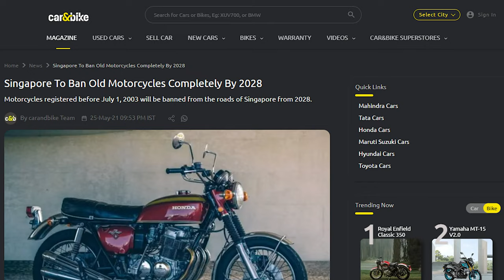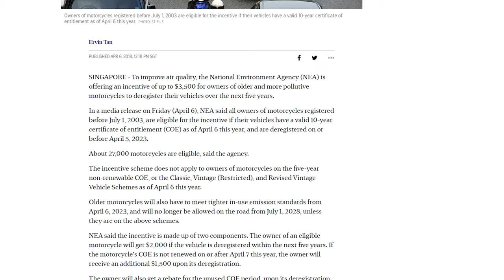Why You Won't Find Classic Vintage Motorcycles in Singapore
Ask me any question in the comments below! Even non-motorcycle ones!

Motorcycles I currently ride:
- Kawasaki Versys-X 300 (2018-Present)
- Ducati Scrambler Desert Sled (2021-Present)